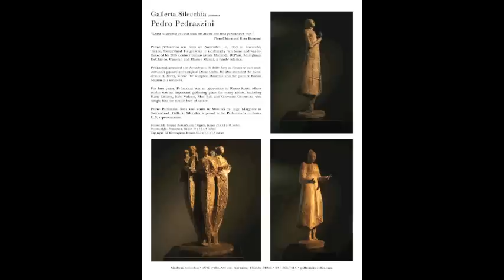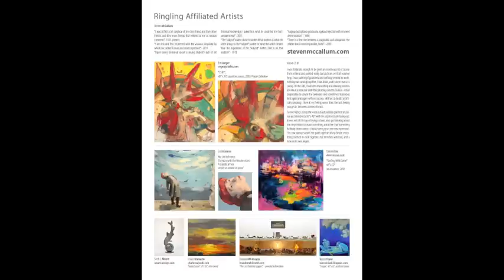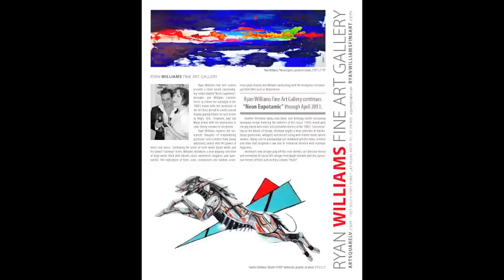WORKING TITLE 2013 MARCH ISSUE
PAYMENT + ART DEADLINES
2013 SUMMER ISSUE - IMMEDIATELY!
2013 September Issue - July 21st, 2013
2013 November Issue - August 21st, 2013
2014 January Issue - September 21st, 2013

EDITORIAL & EXHIBITION SUBMISSIONS
Advertisers please e-mail articles and exhibition information to
reserve the right to edit all submissions if necessary.

ABOUT WORKING TITLE
WORKINGTITLE is a free publication distributed to galleries,
museums, art centers, and selected stores throughout Orlando,
Sarasota, St. Petersburg and the Tampa Bay area.

ABBREVIATED DISTRIBUTION LIST
John and Mable Ringling Museum Library
Leepa-Rattner Museum
USF Contemporary Art Museum
Morean Art Center
Florida Craftsman

BRADENTON, FL
Realization Bradenton
Keeton's Art & Office Supply Co.

CLEARWATER, FL
Ruth Eckerd Hall
St. Pete College

DUNEDIN, FL
Dunedin Fine Art Center
Clay & Paper Gallery of Art
Montage Gallery

Art of the Olympians

NAPLES, FL
Mermaid's Bite Gallery

ORLANDO, FL
Orlando City Arts Factory

SARASOTA, FL
Galleria Silecchia
Dabbert Gallery
Allyn Gallup Contemporary
Palm Avenue Fine Art Gallery
State of The Arts Gallery
Sarasota's Art Center
Sarasota County Arts Council
Selby Gallery
Tube Dude
S.M. art Castings & Sculpture
Chamber of Commerce
Selby Public Library
Café Epicure
Jessica's Picture Framing

Trinity Gallery
ART,icles, Inc.
Feathered Serpent Gallery
Creative Clay
Robin Photo Design
The Great Frame Up
Collective Tattoos Gallery
Fusion City Apartments

TAMPA, FL
Clayton Gallery
Old Hydepark Art Center
Carrollwood Cultural Center,
A.O.E.
Master Art & Frame
Eagle Photographhy
USF ART Dept.
The Frame Place & Gallery
Rainbow Mart
Chavez at Home
Lifestyle Family Fitness
S. B. Health & Beauty Spa
Hallucinations Media

INDIANA
C. W. Mundy Fine Art
J. W. Faust Fine Art

Ryan Williams Fine Art Gallery
Art Square LV

BROOKLYN, NY
Molly Peters Fine Art

OHIO
Steven McCallum Fine Art